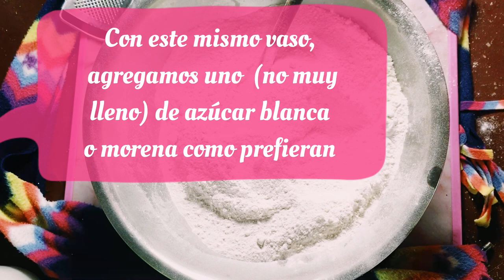HOJALDAS DE GUÁYIGA (DULCE ANTIGÜO DOMINICANO)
Bienvenidos nuevamente a mi canal!
Las hojaldas son arepitas dulces polvorosas las cuales tienen un sabor sin igual.
Es una receta antigüa que ya casi nadie sabe hacer bien, solo las personas de la tercera edad conocen en parte como hacerlas y pocos de esta generación han probado alguna vez la delicia de una Hojalda.
Eran comunes en la parte este del país (de donde soy) pero con el tiempo la receta ha cambiado mucho y se venden muy pocas por la dificultad de encontrar el almidón de la cepa (tallo) de esta curiosa planta llamada Guáyiga..

Si quieren saber cómo hacerlas con almidón de maiz (maicena) comenten y denle like al video y estaré enseñándoles cómo hacer esa versión.